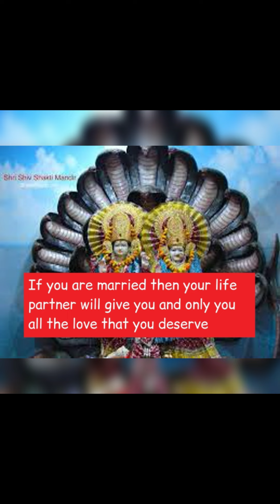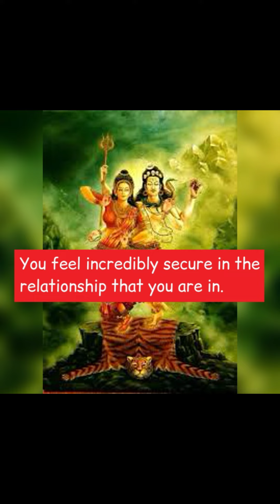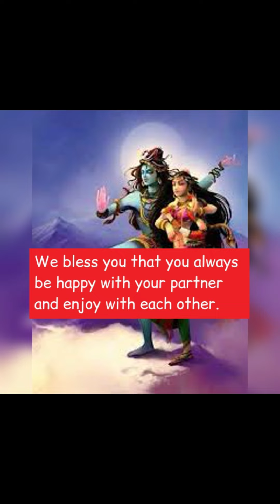Hey Please Listen⚠️Shiva Shakti✨Says👉My child"You are attracting a beautiful relationship🔥 Claim it🔥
LORD SHIVA MANTRA FOR SUCCESSFUL LOVE MARRIAGE

“ॐ वज्रकरण शिवे रुध रुध भवे ममाई अमृत कुरु कुरु स्वाहा ||”

Note🛑🛑🛑🛑 In this channel all the quotes or thoughts I am sharing in my Videos are originally created or written by me🛑🛑🛑🛑🛑